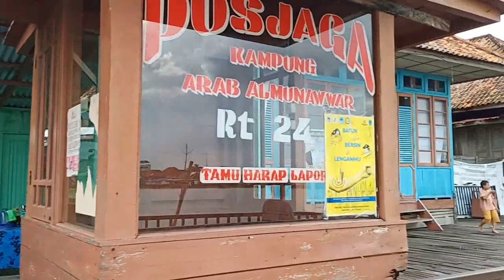Kampung Arab Al-Munawwar Palembang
Video kali mang Dayat akan membahas salah satu kawasan yang bersejarah di kota Palembang yaitu Kampung Arab Al Munawar yang sudah berdiri selama 300 tahun lebih yang pernah memimpin sebagian wilayah di Palembang. apo peranannyo di Kota Palembang dan cak mano sejarahnyo? Tonton video mang Dayat sampe abis
Apo Kabar dulur-dulurku baek yang ado diPalembang maupun diluar palembang, salam sedulur dari mang dayat. Kali ini kito akan beplesiran lagi menikmati keseruan wisata sejarah Palembang  Kampung arab Al Munawar  yang berado di Daerah 13 ulu Palembang .payo  kito lebih mengenal kearifan lokal palembang  khususnyo wong palembang jangan dak tau kareno kalo bukan kito wong Palembang siapo lagi yang akan menjago keberadoan budaya kito Palembang
Kampung Arab Munawar berado di pesisir sungai musi, memang sebelum sungai-sungai ditimbuni oleh belando kehidupan  wong palembang lebih banyak beraktivitas di daerah aliran sungai dan kota palembang diibaratke seperti kota kepulauan. Berikut adalah peta palembang pada masa lampau. salah satu buktinyo iyolah Kampung Arab Al Munawar ini. Jadi kalo nak beplesiran ke sini selain biso menggunakan transportasi darat biso jugo dengen transportasi sungai. Naeknyo biso dari BKB maupun di daerah pasar 16. Ini kalu nak naek ketek. Tapi kalau pake mobil semisal dari arah ilir naek ke jembatan Ampera kemudian setelah turun jembatan ampera Ambek Jalur Kiri untuk bersiap puter balik dibawah fly over kemudian ambil jalur kiri menuju bawah jembatan ampera kemudian belok ke kanan ke arah pasar 10 ulu, ikutun be jalan sekitar 1 KM sebelah kiri di persis didepan pos pemadam kebakaran ado tulisannyo Al Munawar
Asal mula kampung Arab Al Munawar tidak lepas dari masa ketika Belanda menduduki Palembang. Belanda melakukan pendekatan kepada etnis Arab pada tahun 1825. Dari pendekatan tersebut menghasilkan seorang pemimpin yang bernama Ahmad Almunawar kemudian diberi pangkat kapten dan wafat tahun 1970.
Pada catatan sejarah keturunan suku Al-Munawar, Sekitar 400 tahun lalu datanglah Habib Abdurahman bin Muhammad Al-Munawar dari suku Almunawar di Yaman, bersama beberapa keluarganya. Sebelumnya Habib Abdurahman Al-Munawar singgah ke negara tetangga seperti Malaysia dan Singapura untuk bersyiar. Setelah selesai syiar di sana, dia pun  datang ke Palembang melewati Pulau Bangka. syiar yang disebarkan Habib Abdurahman Al-Munawar  terdengar oleh Sultan Mahmud Badaruddin 1 yang akhirnya Habib Abdurahman dipanggil, untuk mengajarkan Islam lebih mendalam kepada Sultan.
Abdurrachman bin Muhammad Almunawar atau dikenal Habib Al Munawar adalah anak laki-laki satu-satunya dari Al Habib Muhammad Almunawar bin Abdurahman Almunawar bin Agil Almunawar. Habib Abdurrachman bin Muhammad bin Abdurahman Almunawar mempunyai dua orang istri. Istri pertama bernama Hababa Syarifah Syifa’ binti Umar bin Muhammad Alhabsyi. Sedangkan Istri kedua bernama Mas Ayu Bariah binti Mas Agus Muhammad berasal dari Palembang
Pada masa Kesultanan Palembang Darussalam, orang Arab mempunyai keistimewaan tersendiri dibanding orang-orang asing lainnya. penduduk pendatang  tidak diperkenankan untuk tinggal di daratan, yang diperkenankan hanyalah orang pribumi/penduduk asli. Namun pada sekitar tahun 1700-an karena jasa terhadap perdagangan yang menjadikan perekonomian daerah berkembang pesat, maka beberapa dari penduduk Timur Asing tersebut diberi kebebasan untuk dapat bertempat tinggal di daratan dalam bentuk hidup berkelompok membentuk kampung dengan mempertahankan tradisi kebudayaan asal.
Banyak tradisi dan budaya yang tidak pernah lepas dari unsur Agama Islam Ajaran ini juga yang menjadi dasar kegiatan masyarakat di Kampung Arab Al Munawar diantaranyo
1. Rumpa-rumpakan yaitu budaya setelah selesai sholat idul fitri kepala rumah tanggo berkumpul untuk saling sanjo menyanjoi. Budaya ini pun banya di adopsi di beberapo guguk-gugukan palembang
2. Haul Aulia yaitu istilah lain dari peringatan tahunan meninggalnya seseorang di isi dengan berziarah ke makam shohibul haul, dzikir, membaca tahlil dan berdoa untuk shohibul haul, kemudian dilanjutkan dengan zikir & doa
3. Ziarah Kubur merupakan salah satu tradisi turun temurun dilaksanakan setiap tahun menjelang bulan suci Ramadhan ini juga melibatkan keluarga Kesultanan Palembang Darussalam mengingat eratnya hubungan
4. Walimatul Ursyi Pernikahan endogami adalah bentuk perkawinan yang masih dilaksanakan oleh masyarakat Kampung Arab Al Munawar, Dengan kata lain, anak perempuan Arab harus menikah dengan pria keturunan Arab
5. Maulid Arba’in yaitu Dalam rangka memperingati hari maulid Nabi Muhammad SAW diadakan perayaan Maulid Arba’in yang diadakan selama 40 hari berturut-turut dimulai dari tanggal 1 Rabi’ul Awwal sampai 10 Rabi’ul Akhir
6. Kesenian Marawis yaitu kesenian Sufi yang  setiap syair yang dibawakan mengandung puji-pujian kepada Rasulullah SAW beserta sahabatnya, para aulia dan permohonan doa kepada Allah SWT